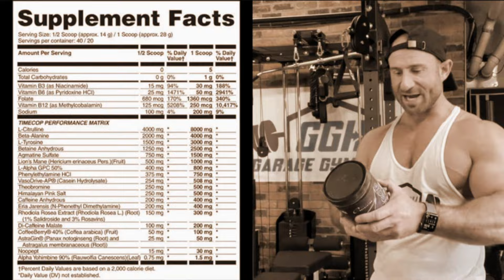FROM THE MAKERS OF JUICED! 🔥 Goetz Pharmaceutical AdipoBurn Fat Burner Review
GGH15

GGH15

GYMHOMIE15

GGH15

GYMHOMIE10

GGH10

Ari25

(Click link so I get credit)

GYMHOMIE

GGH15

GGH10

GGH20

for apparel, coaching, training, and more!